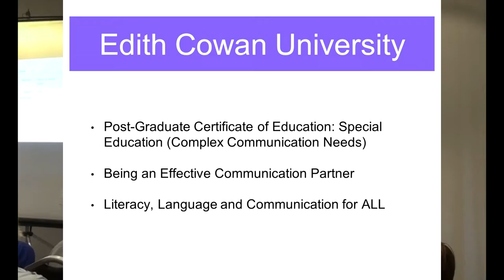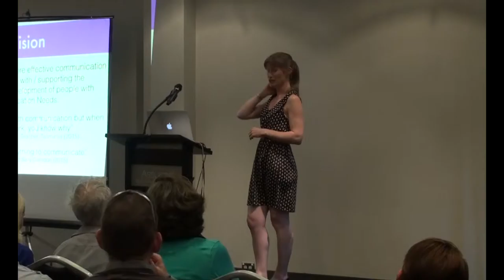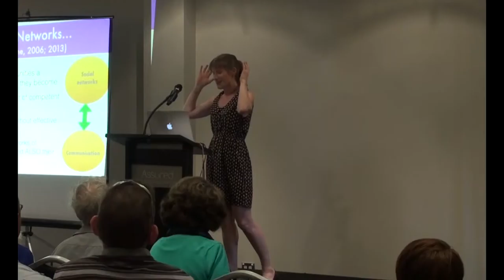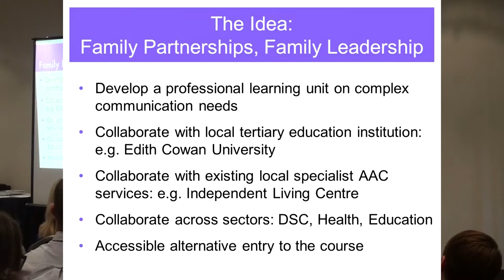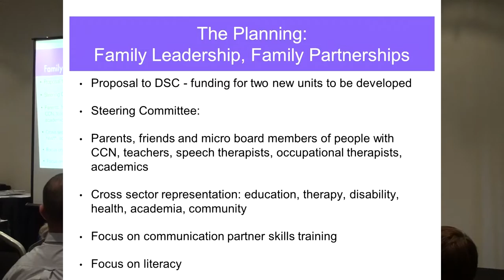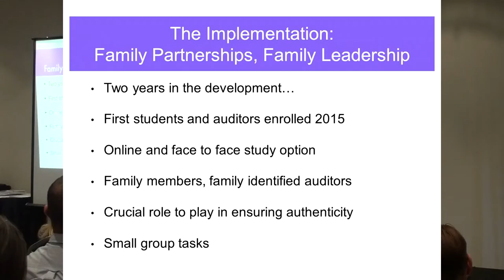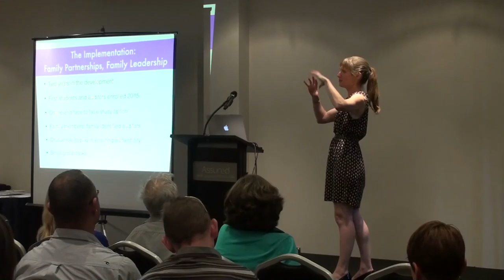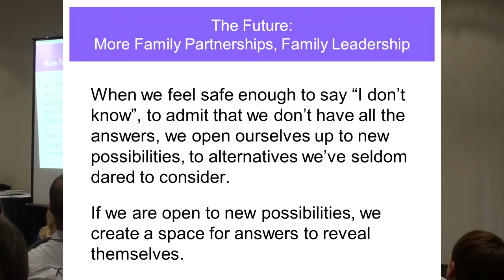Come to our House Laura Jones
Families in partnership with professionals: Complex communication needs at Edith Cowan University - Support for communication partners, and teaching literacy, are both critical to the creation of better outcomes for people who experience challenging behaviour. Laura will share the story of how some families partnered with DSC and ECU to create a course for teachers and therapists to learn how to create these important outcomes.